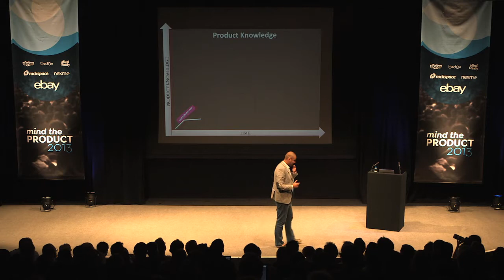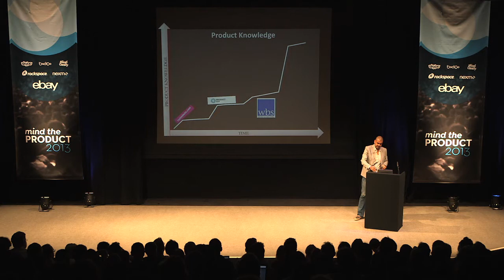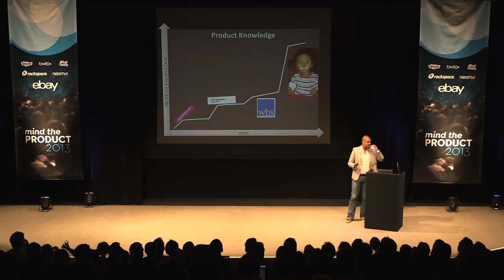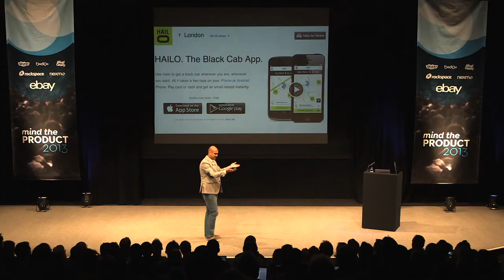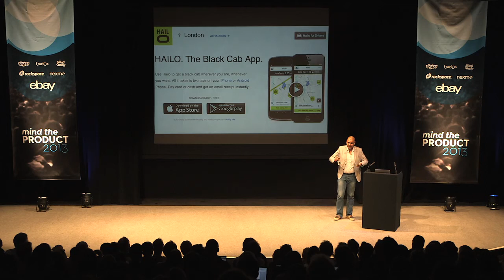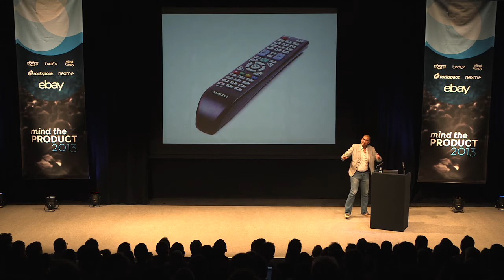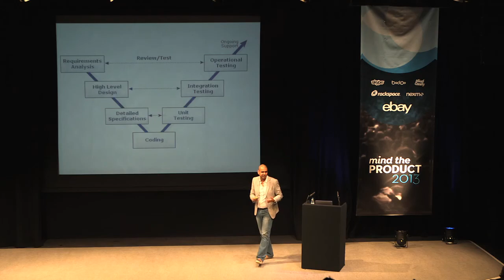Delivering a Pure Product by Aziz Musa at Mind the Product 2013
There are some products you love. Some you even have a slightly unhealthy relationship with. Things you’re completely in love with, whether they’re apps, services or products. At Mind the Product 2013 Aziz Musa posited that these products are pure products, and that pure products is what we should all aim to build.

99% of the hundreds of products you use every day – from the desk you’re sitting at to the coffee you’re drinking – you aren’t consciously aware of, you don’t notice. 1% you will notice, but 99% for a bad reason – the coffee’s cold, the desk is wobbly – which leaves just 0.01% of the total the products you notice because you love them.

In this rip-roaring talk Aziz deconstructs these pure products and what it takes to build them.

Aziz runs the Digital Consulting arm of Pegasus, an award winning specialist agency. Previously of PhotoBox, lastminute.com and RBI, Aziz has held just about every product role that exists from Product Owner to Global Product Strategy Director. Aziz presents at various conferences using psychology, philosophy and empirical study to demonstrate the importance of creating beautiful products whilst driving core KPIs.